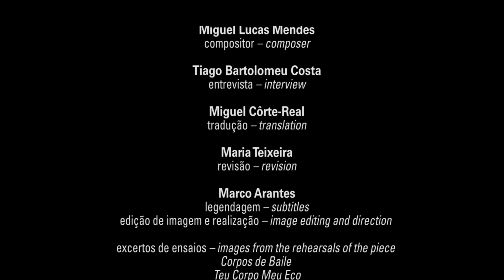Outras Danças série VIII - Paisagem Sonora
Paisagem Sonora explora os processos de trabalhos dos compositores de duas novas criações para a CNB em 2020: Corpos de Baile, com coreografia de Marco da Silva Ferreira e Teu Corpo Meu Eco, com coreografia de Filipe Portugal. Valentina Magaletti, baterista e compositora, e Miguel Lucas Mendes, compositor, refletem sobre o trabalho de composição musical destas obras.

Outras Danças é uma coleção digital da CNB que reúne diferentes séries com testemunhos sobre obras apresentadas pela Companhia, criadores e intérpretes. Lançada em 2018, Outras Danças é inspirada no título da obra Other Dances (1976) de Jerome Robins (1918–1998), sendo esta uma homenagem da CNB ao coreógrafo por ocasião do centenário do seu nascimento.